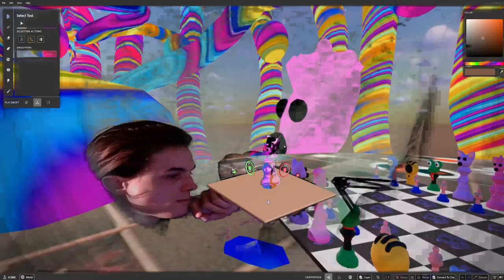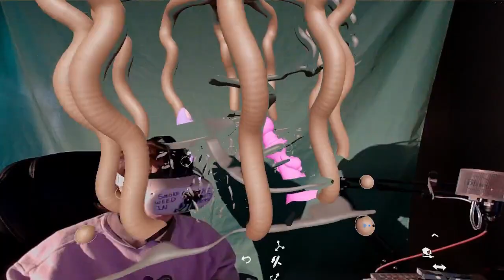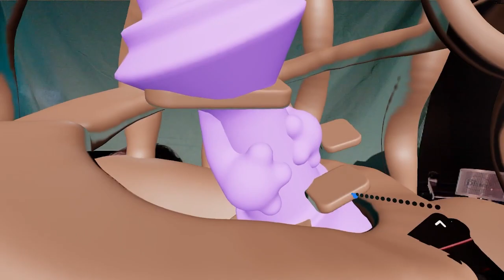The Making Of Chess World (VR Sculpting In Adobe Substance Modeler)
Created in Adobe Medium VR.
Rendered in Blender.

Who is Emotionull & Phetta?
24-Year-Old Arizona-based artist Emotionull has been building out a unique world called The Phettaverse. To get to the truth, you have to go to the Phettaverse, a place where the unknown expands and twists, where a dream state of truth and abstract freedom coexist. There are countless realities in the universe, each with its own set of rules. New personalities arrive daily thanks to the opening of portals that reveal ancient magic and alien power.